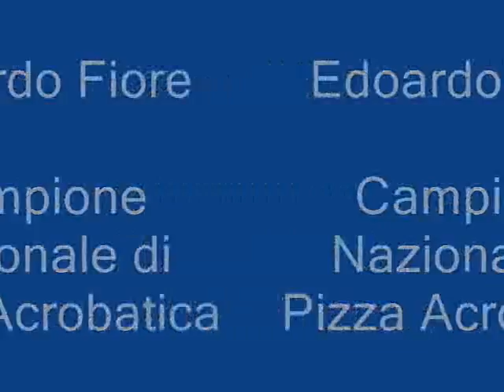Campione Pizza Acrobatica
Splendida performance del pizzaiolo campione di italia "Edoardo Fiore" all'interno della sua pizzeria "Pizza Flash" a Maglie (Le)